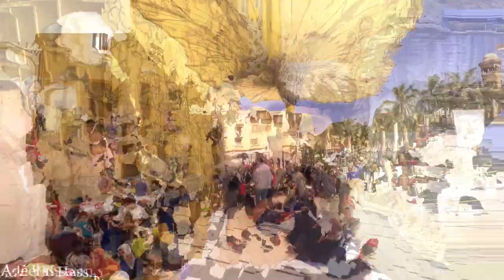I Visited Al-Hussein Mosque In Egypt | Most Beautiful Masjid In Egypt | Adeel Hassan vLog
Episode-10